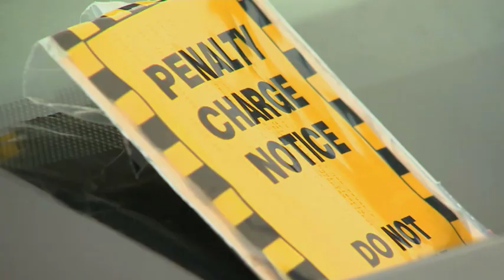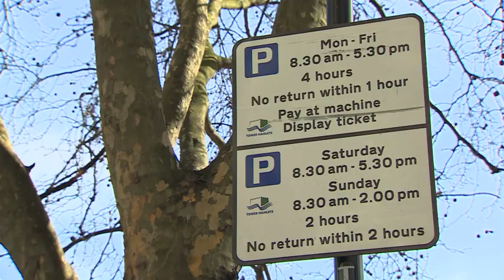10 minute parking grace period for drivers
The Government has brought music to the ears of motorists everywhere. It's announced measures which will force parking attendants to give drivers more leeway. When the rules come into effect later this month, over stayers will get a 10-minute grace period before they're given a ticket. There'll also be restrictions on how much councils can make from fines.